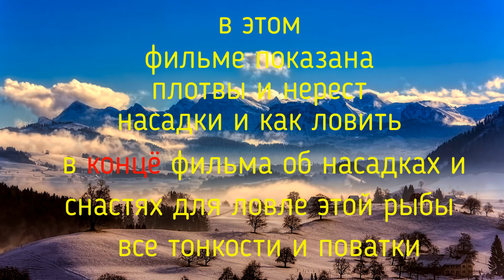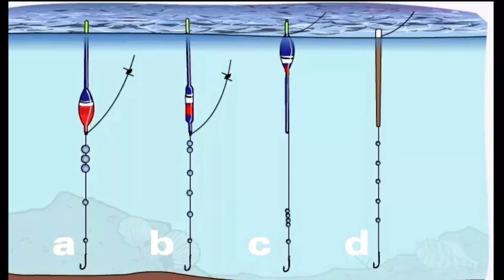Наживка и снасть для ловли плотвы